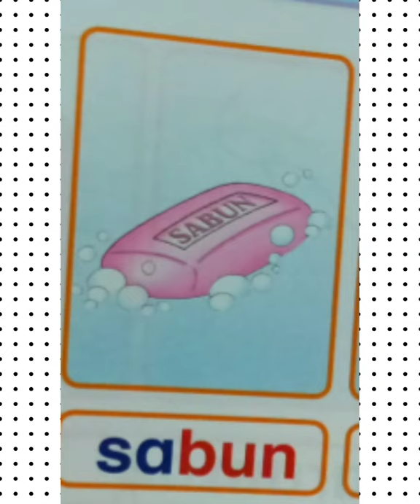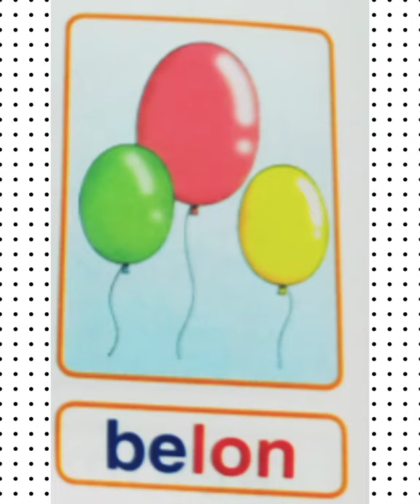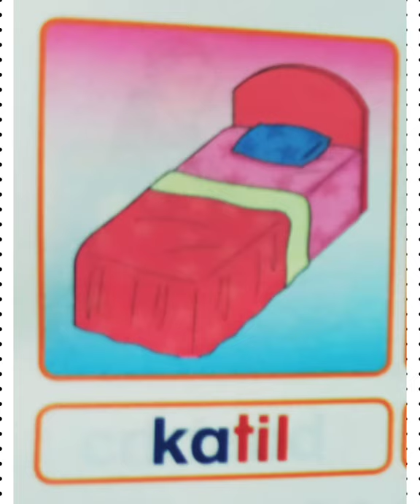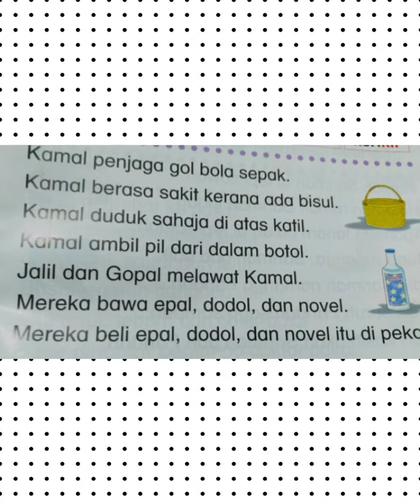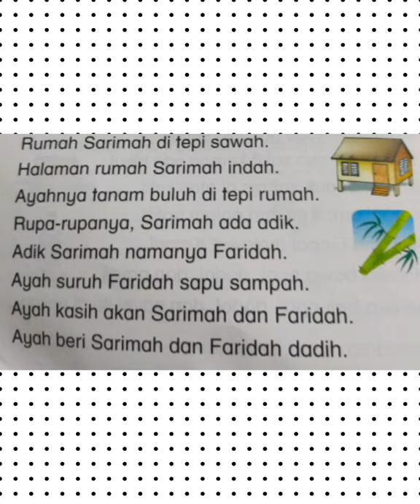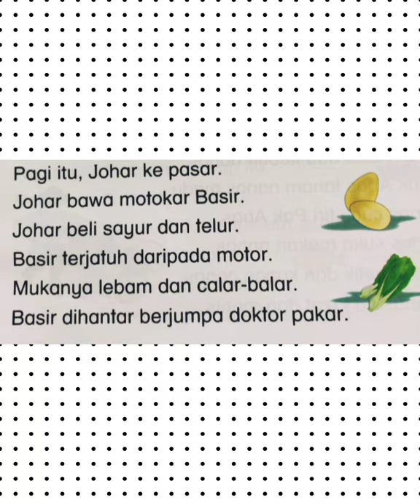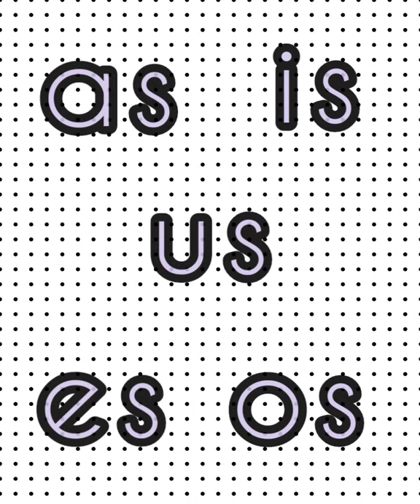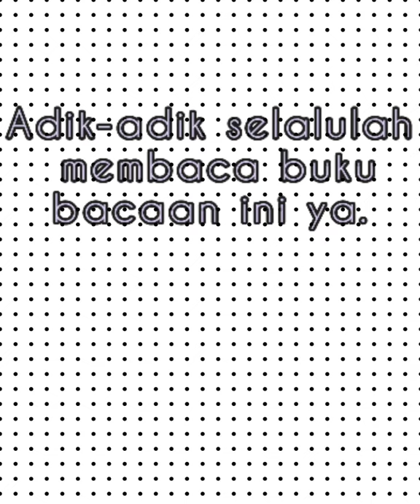Buku Bacalah Sayang